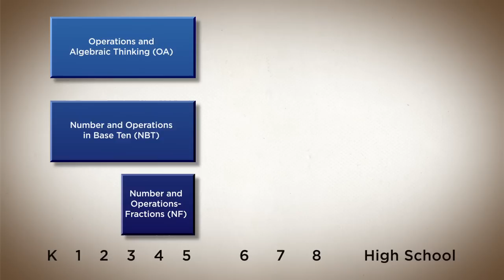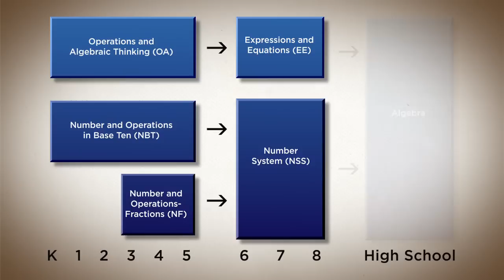The Importance of Coherence in Mathematics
• In-depth description of coherence in mathematics, with examples
• Need for mathematics domains to fit together for college and career preparation
• Flows of the domains in mathematics; moving into a unified whole
• Algebra as an example